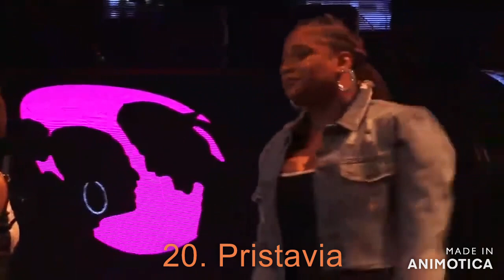New Era Battlers 20 -16